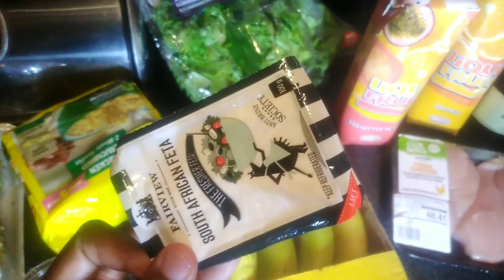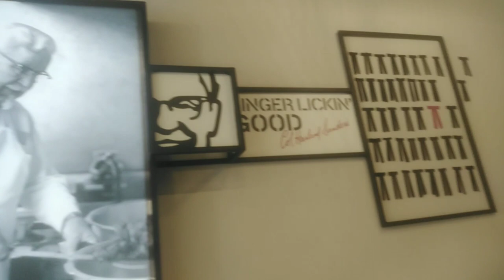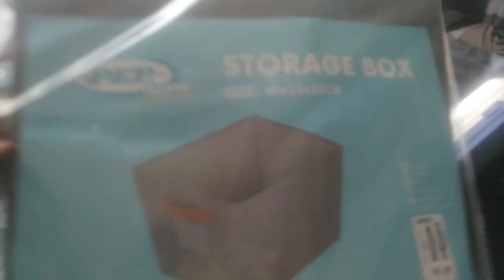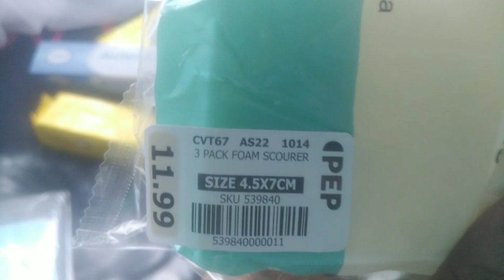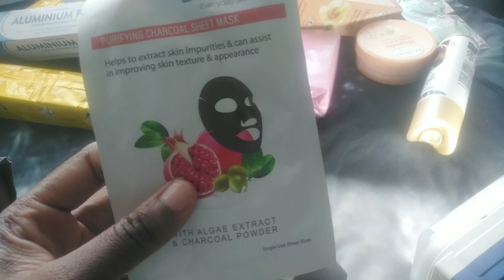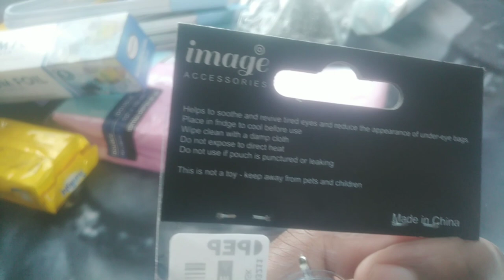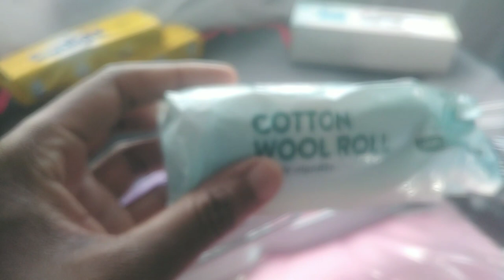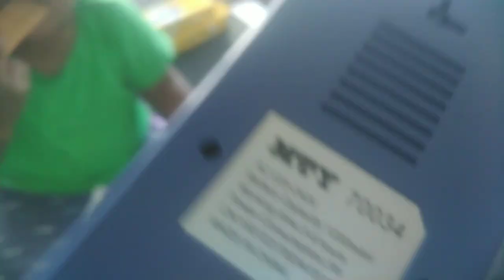vlogmas 1|PEP HOME HAUL |PnP GROCERY HAUL|SOUTH AFRICAN YOUTUBER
Musician: @iksonmusic